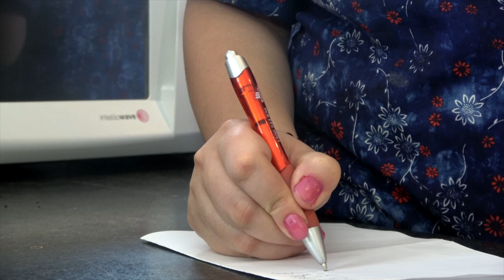Planning Healthy Meals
A family plan their weekly food shopping. They prepare a shopping list while talking about the five food groups for healthy eating. Filmed in Arabic and available in English, Dari, Tibetan and Karen.

The video was auspiced by Promoting Health Outcomes for Refugees (PHOR). Working Party members include staff from NSW Refugee Health Service, Illawarra Shoalhaven Local Health District, Northern Sydney Local Health District, South Western Sydney Local Health District and teachers of English for Speakers of Other Languages (ESOL) from TAFE Illawarra (Wollongong Campus).

The Working Party would like to acknowledge and thank the community members who contributed their time and cultural knowledge to filming the content and editing the scripts.